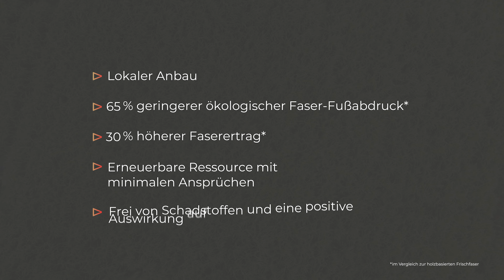Wie entsteht BlackSatino GreenGrow?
Erfahren Sie, wie aus dem alternativen Rohstoff Miscanthus innovative Hygieneprodukte entstehen!

BlackSatino GreenGrow kombiniert die Frischfasern von Miscanthus mit anderen nachhaltigen Rohstoffen. Das Ergebnis? Ein besonders weiches, hochsaugfähiges und ungebleichtes Toiletten- und Handtuchpapier, das die Umwelt spürbar schont. Wussten Sie, dass der ökologische Fußabdruck von Miscanthusfasern um 65 % geringer ist als der von herkömmlichen Frischholzfasern? Dazu wird BlackSatino GreenGrow mit 100 % Ökostrom und völlig ohne schädliche Chemikalien produziert. Es ist Cradle to Cradle Silber und FSC®-Mix zertifiziert.